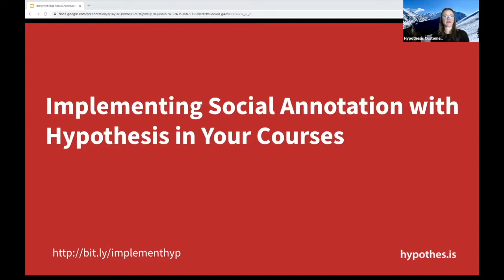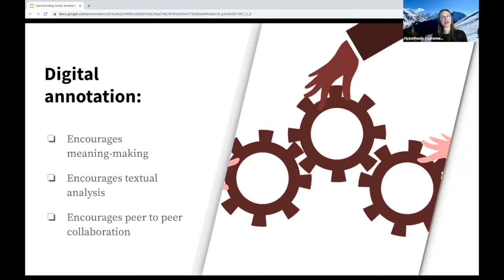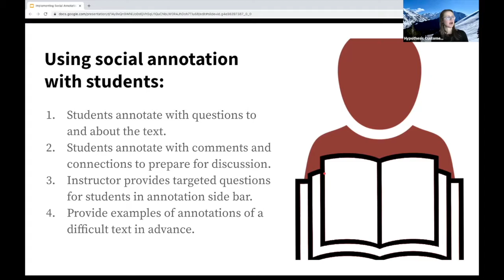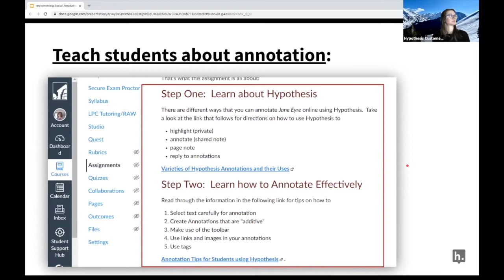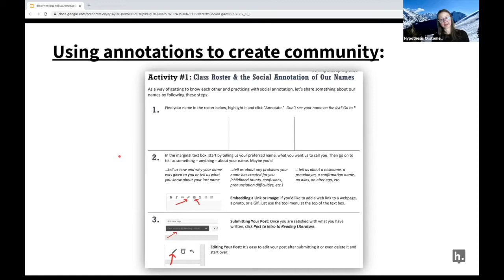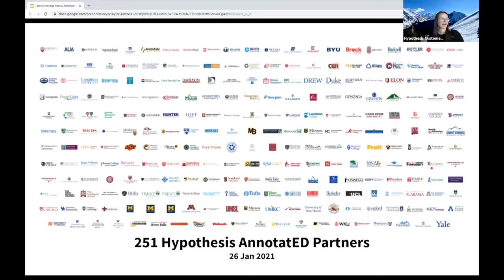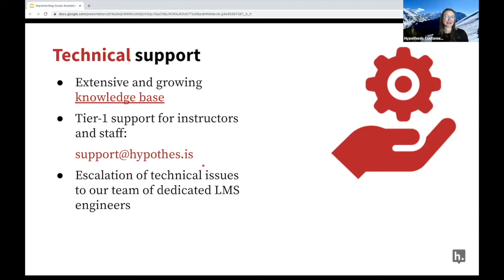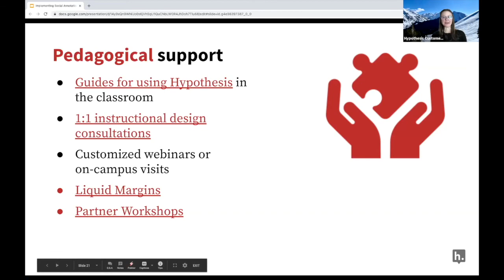Implementing Social Annotation With Hypothesis in Your Courses Workshop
Adding Hypothesis to your learning management system supports student success by placing active discussion right on top of course readings, enabling students and teachers to add comments and start conversations in the margins of texts. The steps for integrating a new edtech tool are critical for ensuring that it becomes a seamless part of teaching, not just another fancy tool. This workshop will focus on providing students with a supportive and scaffolded learning environment for using social annotation, and providing you with the steps for empowering students to create meaningful annotations to not only enhance their own learning, but to expand the collaborative nature of your course.